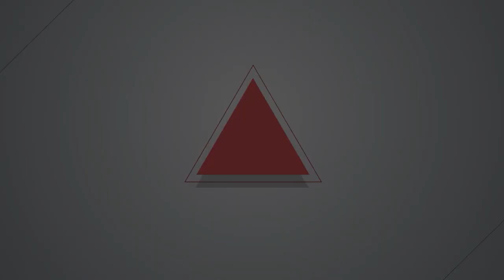【燦爛時光會客室】第430集｜我們不能這樣算了！中捷公安事故與林淑雅之死｜專訪 涂予尹｜20230813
5月10日，興富發公司塔架砸落至台中捷運，造成多位民眾受傷，乘客林淑雅當場死亡，這麼嚴重的公安事件，你還記得嗎？

事情發生至今超過3個月，真相究竟如何？相關人員是否遭到究責？林淑雅是如何掉落車廂底部？為什麼過了51分鐘才被發現？更重要的是，未來類似的事件會不會再次發生？

7月10日，30多個公民團體前往台中事故地點為死傷者默哀，要求台中市政府、中捷公司、勞動部負起責任，公開相關資訊。台中市政府也於7月25日公佈調查報告，但台灣人權促進會等團體仍召開記者會，批評中市府掩蓋真相、推卸責任！市府究竟說了什麼？為什麼民間團體這麼說？有什麼該公佈卻未公佈的真相？

林淑雅是誰？為何會罹難？蔡英文總統為什麼要頒發褒揚令給她？為何這麼多NGO發文紀念她？她的身亡，會讓台灣的公共安全變得更好？本集節目邀請台灣人權促進會會長涂予尹與我們分享團體訴求及他所認識的林淑雅。